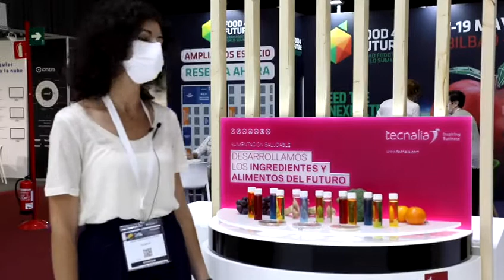Laura Fernández - Investigadora Alimentación Saludable - TECNALIA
Feria FOOD4FUTURE: hacia la digitalización y sostenibilidad de la industria agroalimentaria